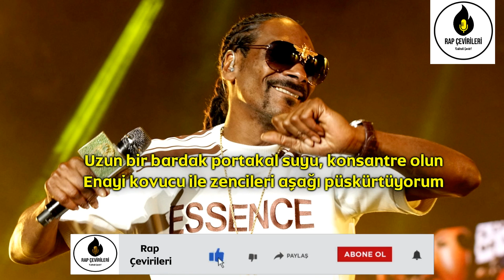Snoop Dogg Ft. Uncle Murda - It's In The Air (Türkçe Çeviri)